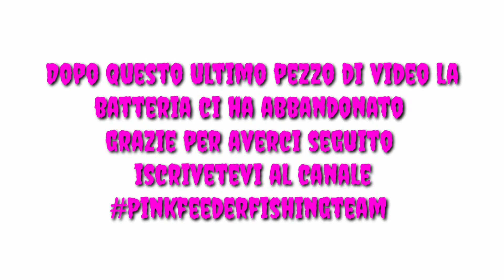Feeder in adda by Pinkfeederfishingteam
Canna dam sumo sensomax 200g 3.90m
Mulinello trabucco Marvel 4000
Filo xps 27.5
Terminale Toyo 18 1m con amo trabucco xs speciment
Pasture usate NGKB al fish stick mix e pellet xplosion spice
(X le pasture contattare noi) o Mirko Bacchi su fb
Sono ottime